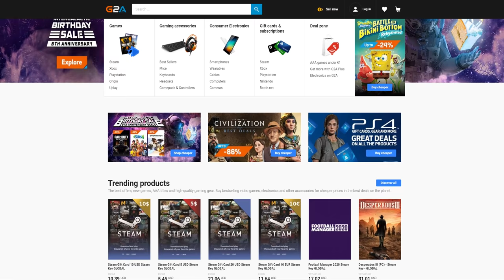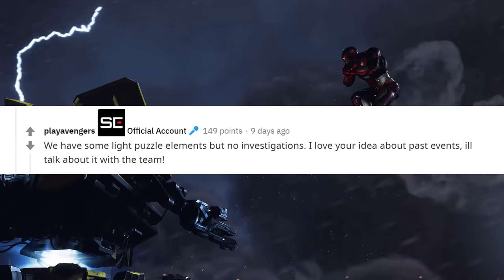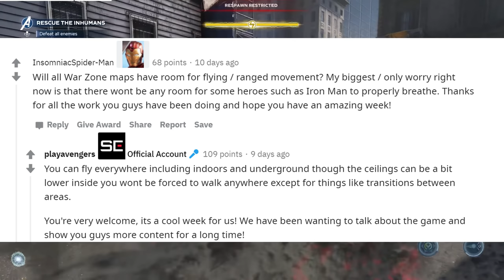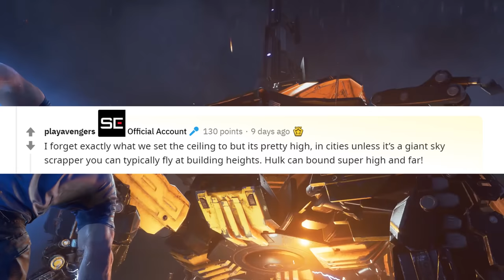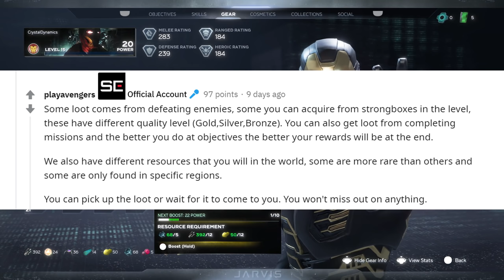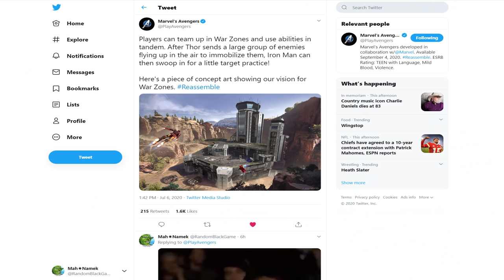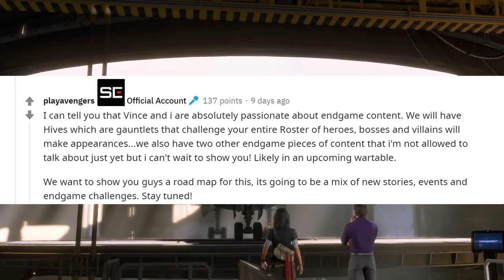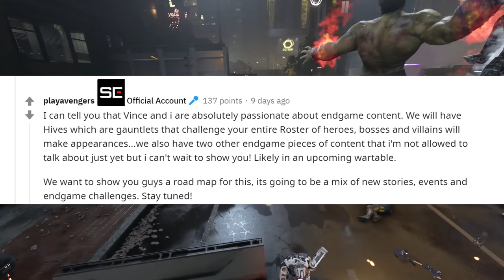Marvel's Avengers Game | Free Roam Flying & Endgame Details | No Character Switching?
Marvel's Avengers Game Free Roam. What's going on guys? RBG here bringing you more coverage on Marvel's Avengers. And we actually have some additional details that the developers have revealed to us. Which is crazy because we got a lot of new information during the War Table stream and we have another stream slated for July. But Crystal Dynamics seems adamant about elaborating on things even further than they have to. A few days ago they took to reddit to answer our questions. So I'm gonna give my thoughts. But as I was saying guys Crystal Dynamics has been doing a rapid fire on new information regarding Marvel's Avengers. Which in all honesty only gets me even more hyped. Because we're so close to the release date and they've got a lot of catching up to do in regards to the overall marketing. Things have been picking up rapidly and the more we know the more we can look forward to when the game comes out. Anyways the next questions I wanna harp on are gonna correlate to the free roam subject. The first 1 is in regards to how high the flight ceiling is and if the Hulk will have a super leap alongside his normal leap? And Phil replies saying and I quote " forget exactly what we set the ceiling to but its pretty high, in cities unless it’s a giant sky scrapper you can typically fly at building heights. Hulk can bound super high and far!" Another person asks if the Hulk can reach the ceiling from the ground and Phil says that if the Hulk can find something to climb, he can reach."